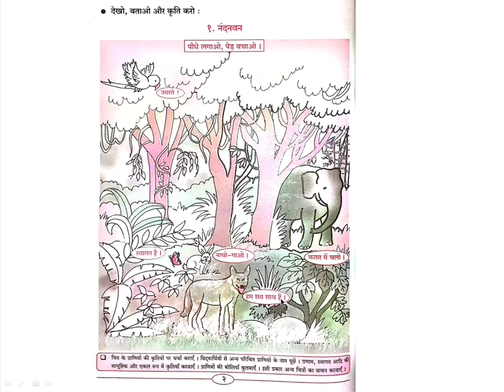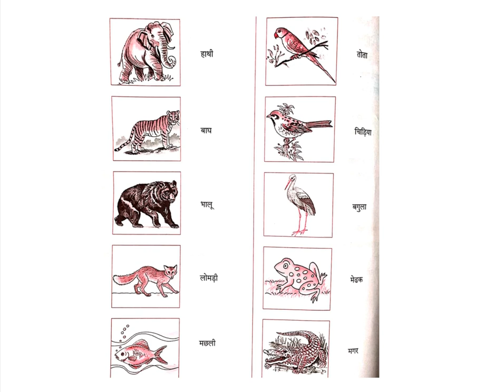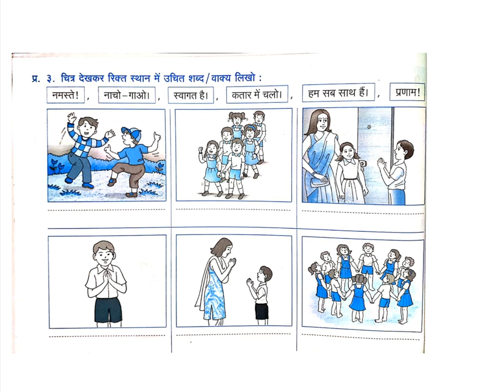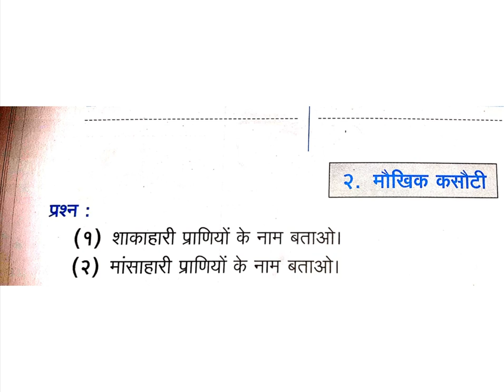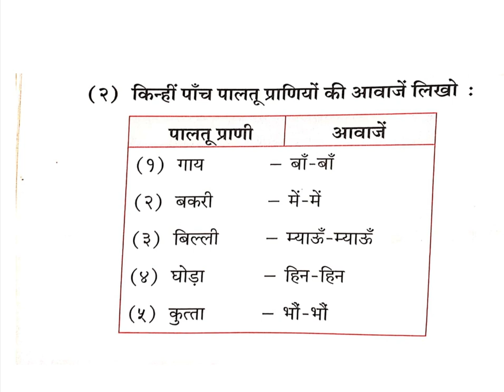Std 5 hindi ch 2 नंदनवन